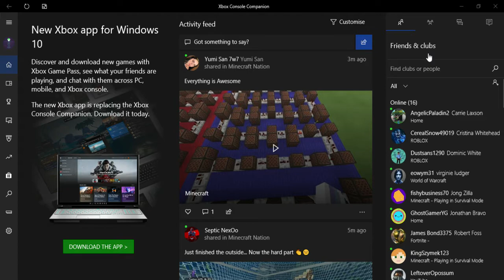1 year aniverserey minecraft bedroick